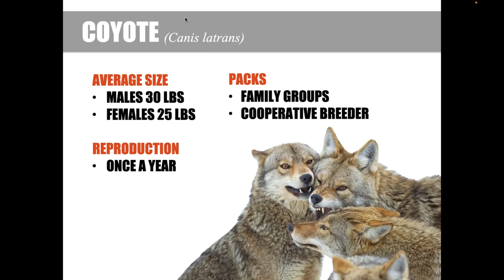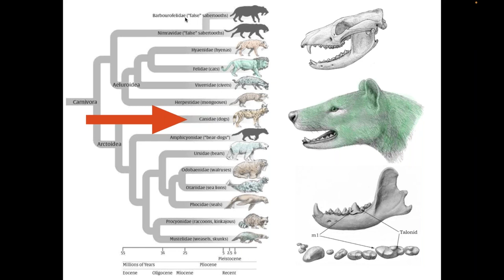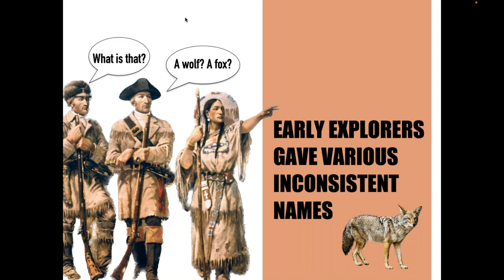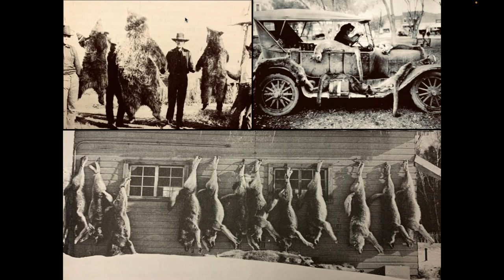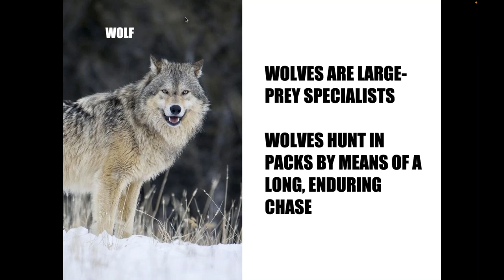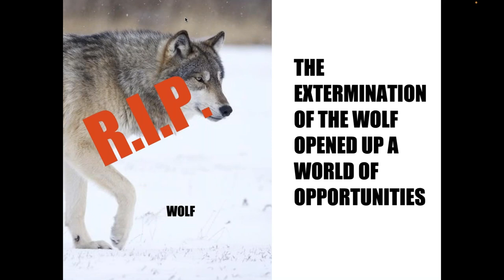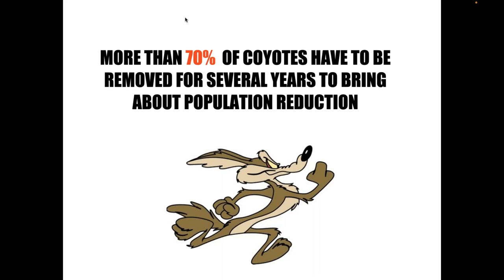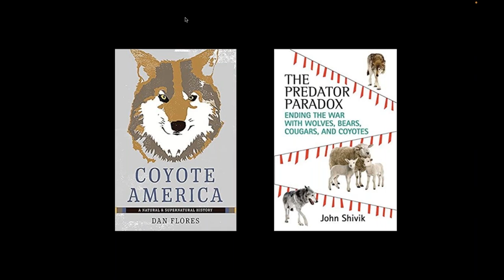Daily Dose of Nature | Coyotes Thriving in a Human World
If you live in North America, chances are you have coyotes in your neighborhood. Despite wildlife habitat fragmentation, shrinking wild animal populations, and humanity's best efforts to eradicate them, coyotes are not only surviving, but thriving! In fact, these canids have expanded their range, illustrating how some species are capable of adapting and flourishing in the contemporary, human-defined world. Join wildlife biologist and Expedition Leader Aaron Bott as he talks about coyotes and why he considers them the ultimate adapters.